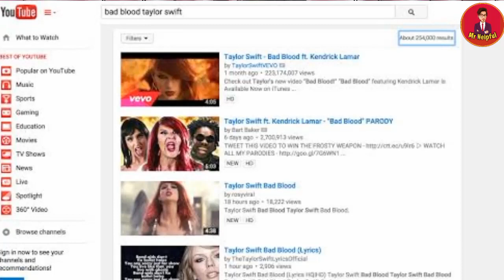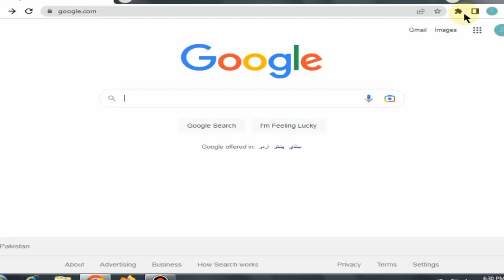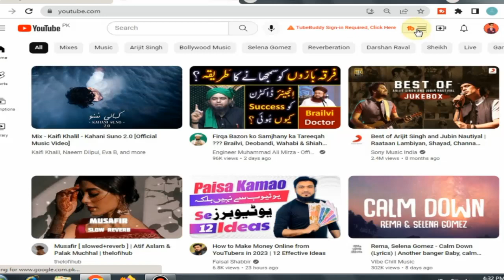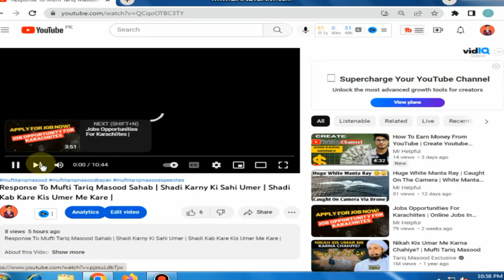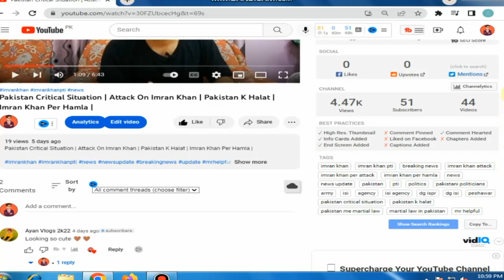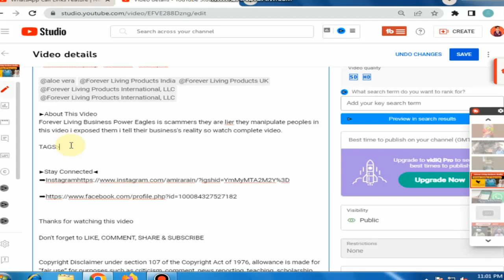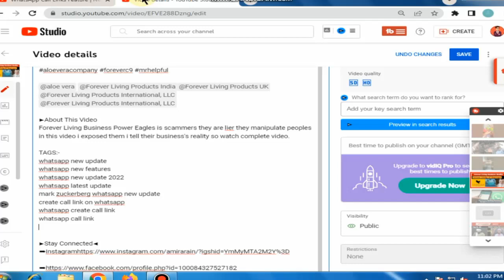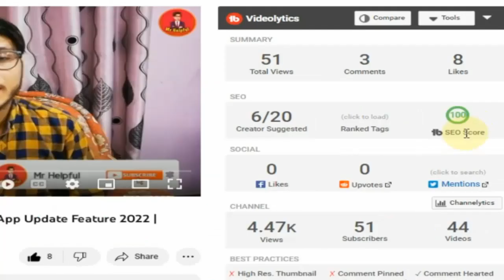How To Do YouTube Video SEO | How To Rank YouTube Video In Search Result | How To Increase Views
How To Do YouTube Video SEO | How To Rank YouTube Video In Search Reslut | How To Increase SEO Score |

how to do youtube video seo
how to increase youtube video seo
how to increase more views
views kaise badhaye,youtube par views kaise badhaye
youtube videos views
Increase more views on youtube videos
how to seo youtube vides
youtube video seo complete course 2022

In this video I'm talking about how to do youtube videos seo how increase seo score how to rank youtube video in search result watch complete video.